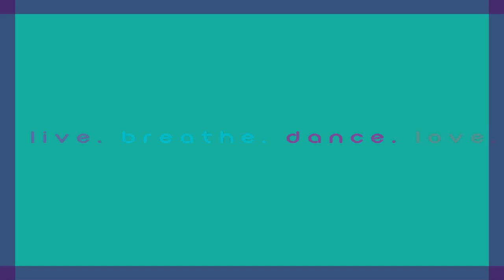Kimberly Wyatt - We Found Love by Rihanna (Live at MOVE IT SHOW 2012)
Kimberly Wyatt - 'We Found Love' Rihanna's song performance Feat. Dancers Inc (Live at MOVE IT 2012)

Follow @KimberlyWBrasil on Twitter and Facebook to catch all the latest updates!

Follow Too HMATW Official Facebook and Twitter!